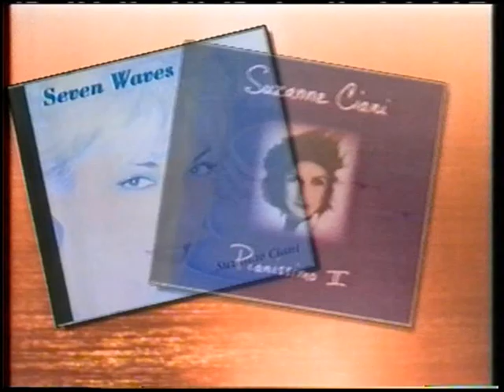Cine club butaca el jorobado de Notre Dame (español España)